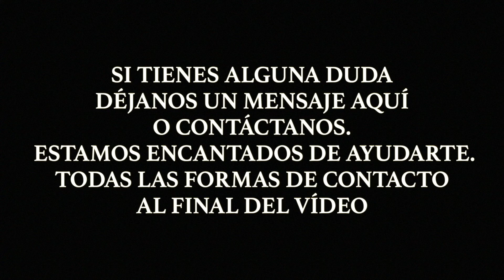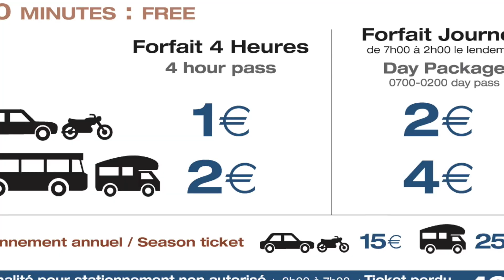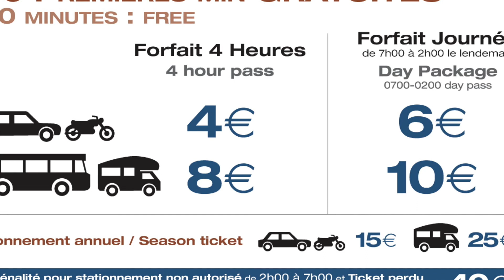La Duna de Pilat - Guia de Viaje Francia, Dordoña y Burdeos, Dia 1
Hay sitios en el mundo que crea la naturaleza que son simplemente impresionantes y sacados de otro planeta, ese es el caso de la Duna de Pilat en la costa oeste francesa. Un sitio que hay que ver en persona para poder creerse lo que está delante de tus ojos.

Para acabar nos iremos a Libourne donde nos espera el precioso pueblo con su no menos genial hotel Mercure Libourne Saint Emilion, habitaciones de primera a precios muy asequibles.